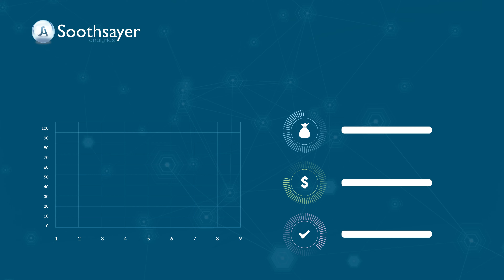Digitally Enabled Savings Tracker for Procurement